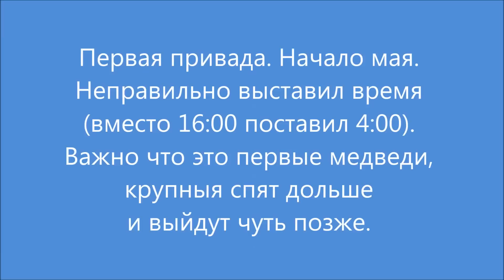Первые медведи и волк на приваде. 2-10 мая 2015. Канада.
Фотографии с одной из камер у одной из привад.
Ну и как всегда - живём просто, не выпендриваемся, и если охотимся, то по настоящему, без понтов. Если вы просмотрите рекламу, которая появляется во время видео, то вы тем самым хоть как-то поможете каналу.